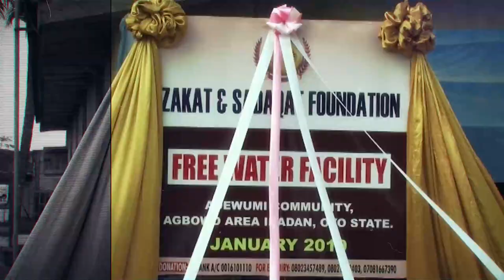Establishing Effective Zakat Distribution Channels That Target Identified Needs (PATH GIVERS EP 14)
Lukmon Yakub Gawatta sheds light actionable insights and strategies to optimize the impact of your Zakat contributions and ensure they reach those who need it most.